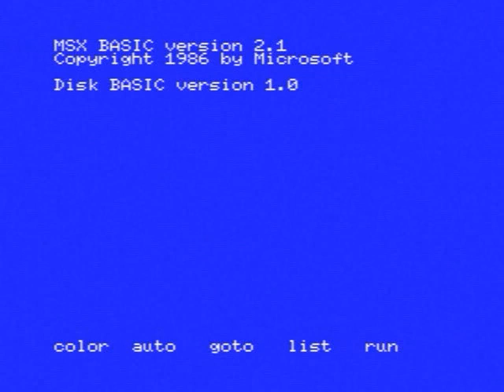JCF Test: Guido's Lost in Plantinus - MSX2 (blueMSX)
Vidéo test du jeu "Guido's Lost in Platinus" sorti sur MSX2. Test et vidéo réalisées avec blueMSX v.2.8.1. Retrouvez le test de ce jeu sur jeuxcollector.fr